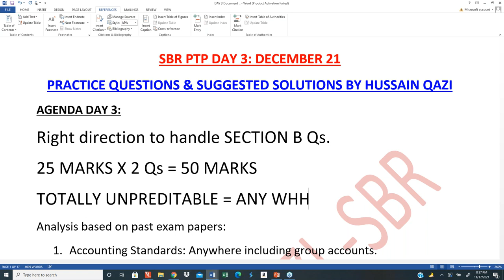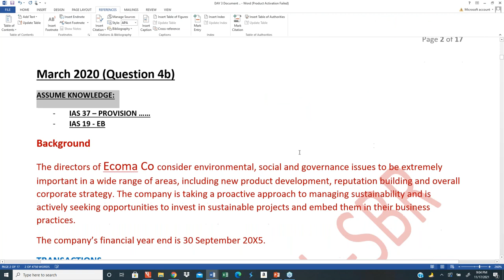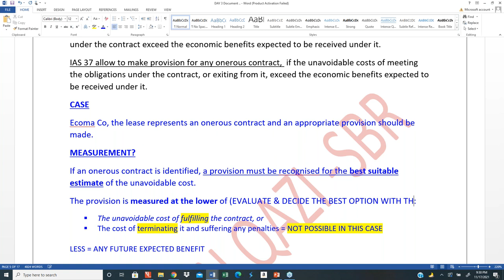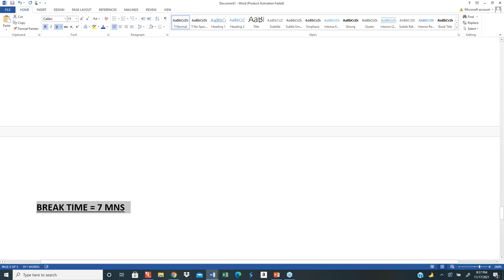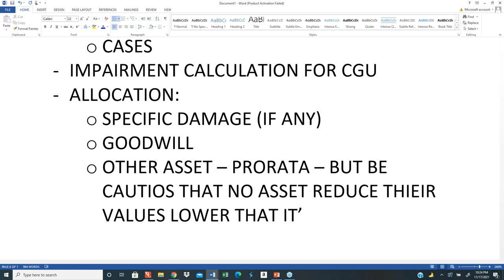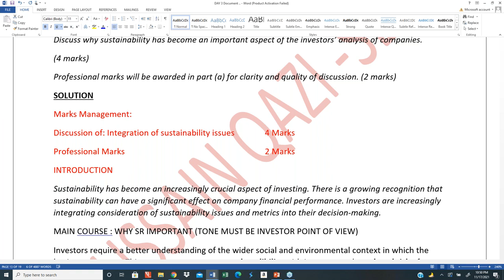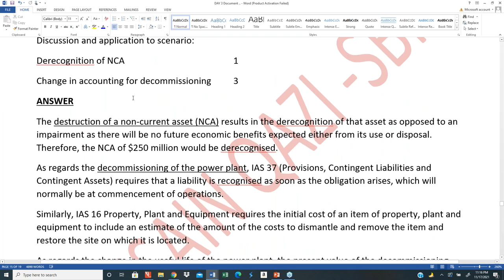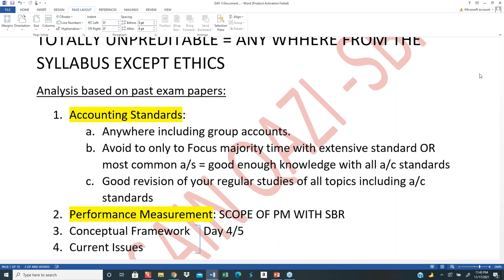ACCA P2P Exam Webinar - Strategic Business Reporting (SBR) - Session December 2021 - Lecture 3